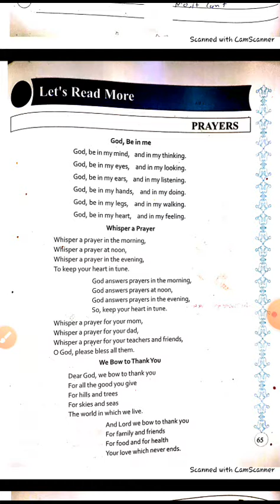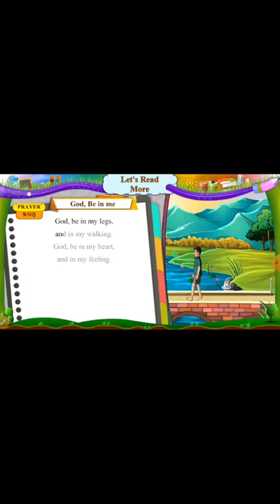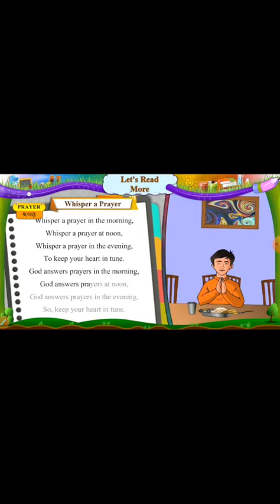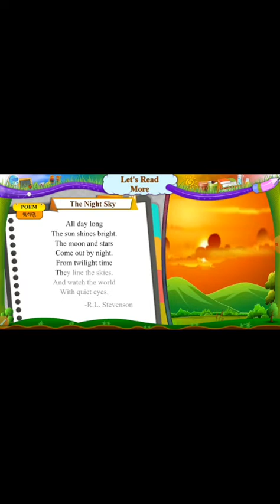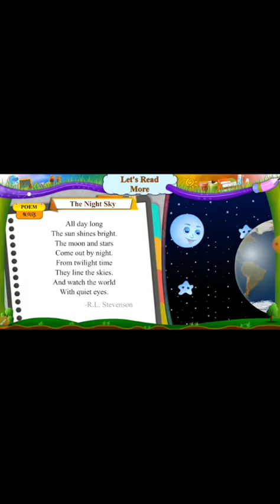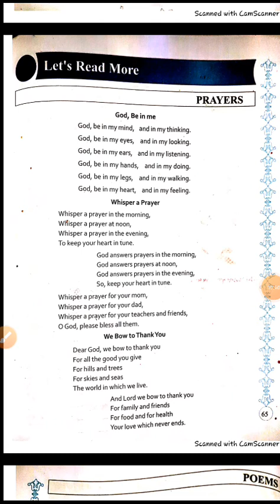STD:6 SUB:ENGLISH LECTURE:17